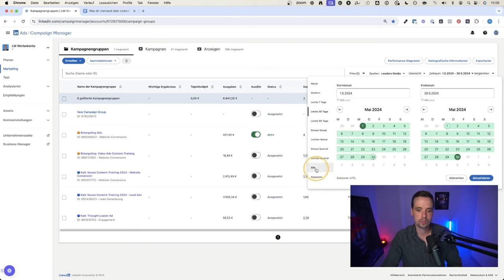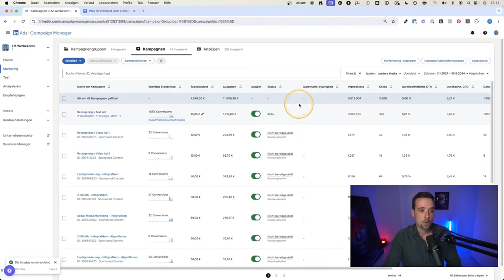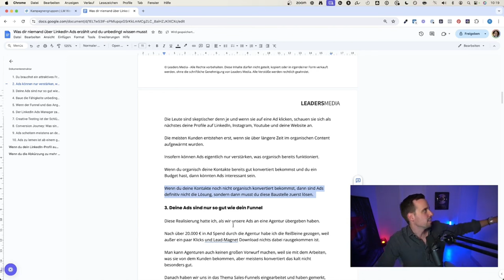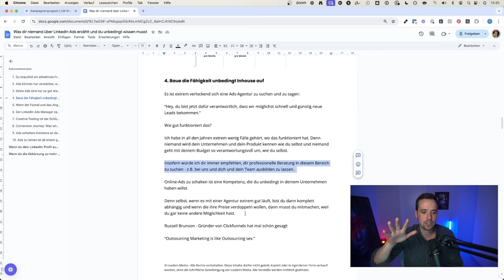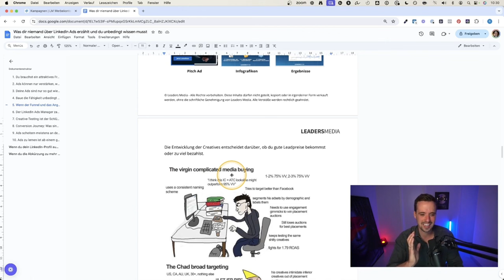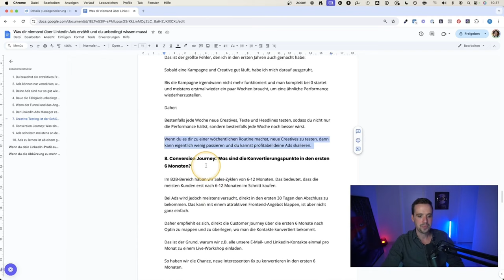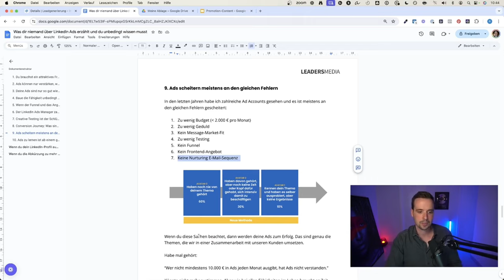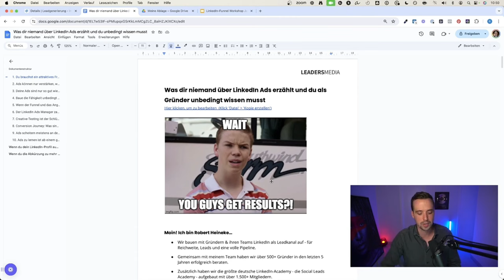Was dir NIEMAND über LINKEDIN ADS erzählt und du UNBEDINGT wissen musst